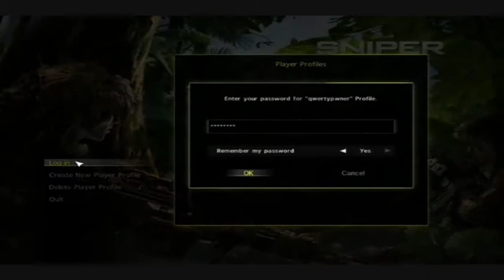Sniper: Ghost Warrior (Game Walkthrough Test)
Just to understand better the details of youtube quality, resolution,etc...
I'll post the whole game Walkthrough to help people who didn't finish the game due to some sorts of problems that can occurred in game. Also, I'll show you some useful Tricks & Tips during this Game.
Starting from now on.. : )

Best Regards,